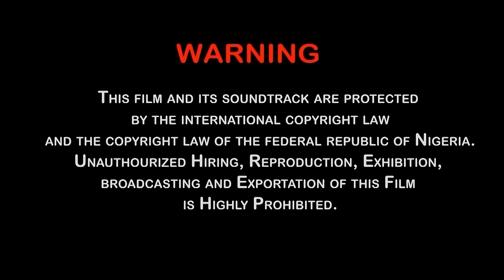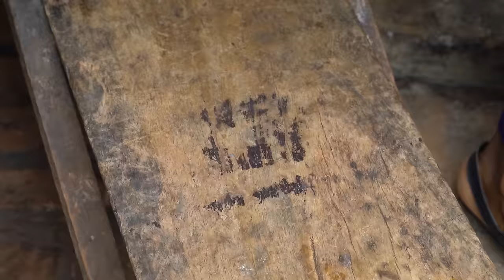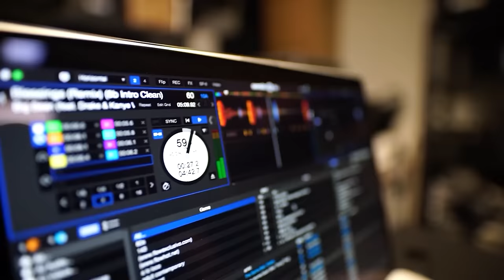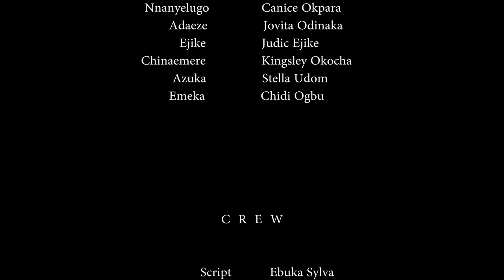Regardez Ce Film Et Apprenez Un Film A Ne Pas Manquer / Film Nigerian En Francais